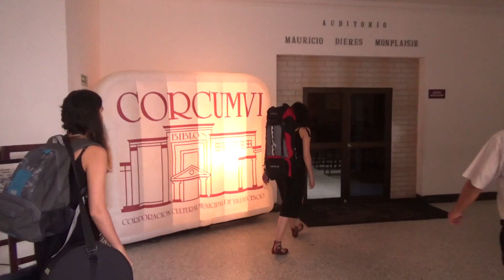Con el agua - LAS ÁÑEZ (Gira Colombia)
Agradecimientos especiales a:
César Lizarazo
Banco de la República

CD: Al Aire 2017